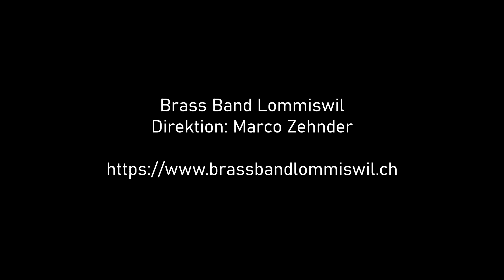A Little Prayer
von Evelyn Glennie (arr: Robert Childs)

Adventskonzert vom 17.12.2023 in Lommiswil (CH)
Direktion: Marco Zehnder